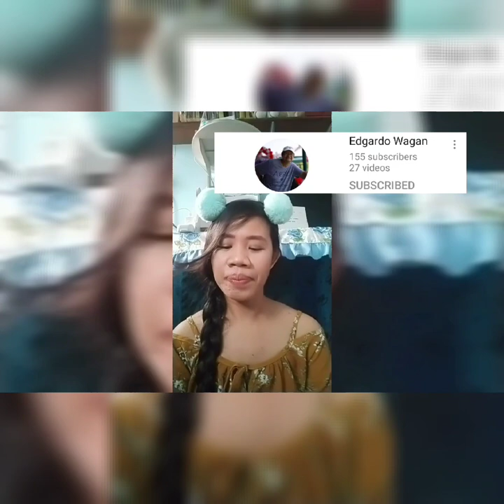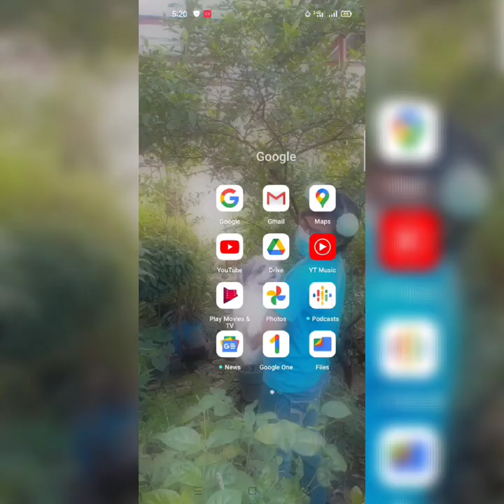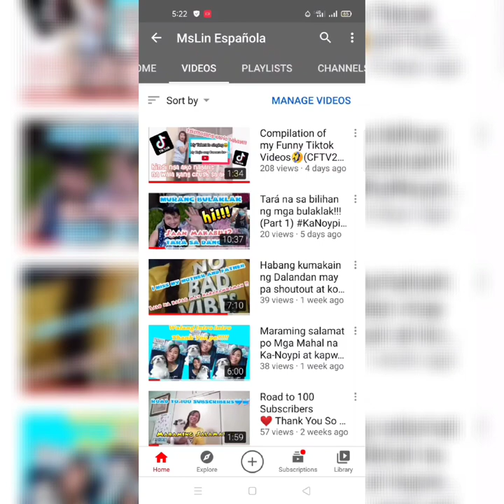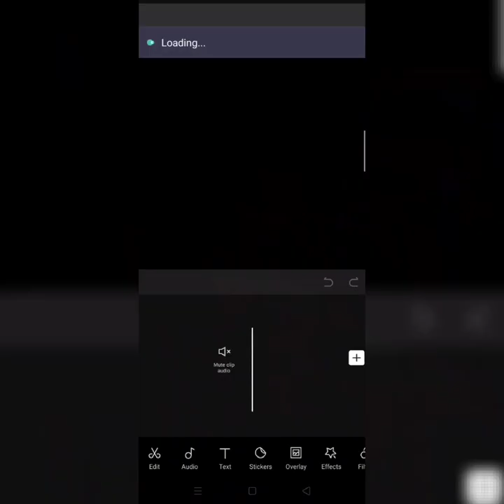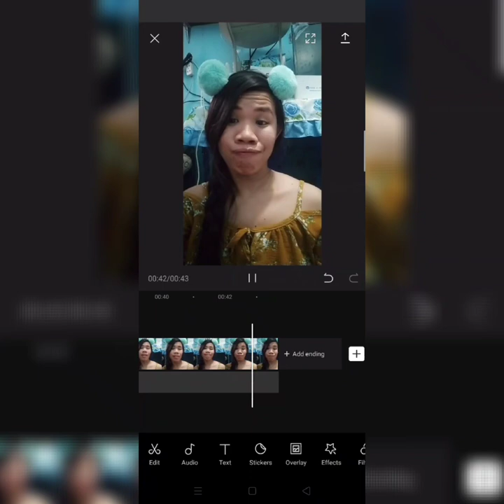HOW TO REMOVE WATERMARKS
In this video I will show you how to remove watermarks on capcut and vlogu in easy way and How to upload video on youtube.